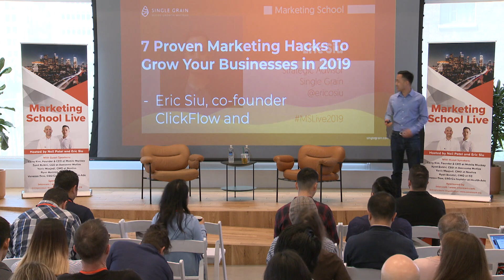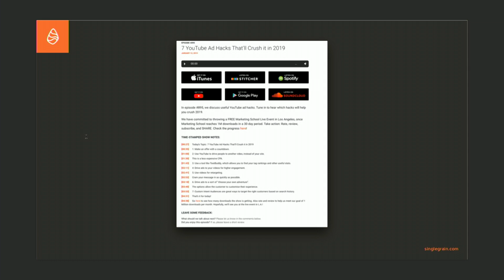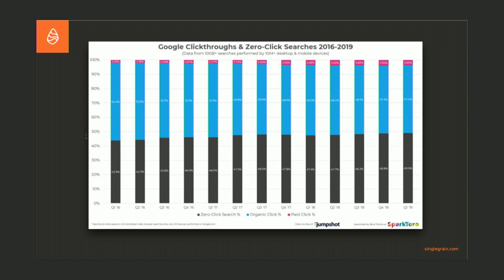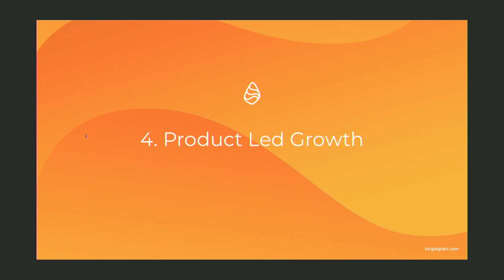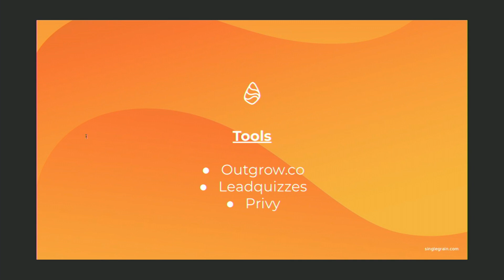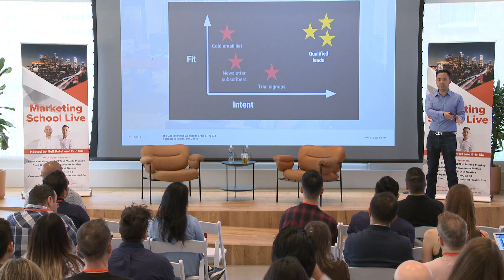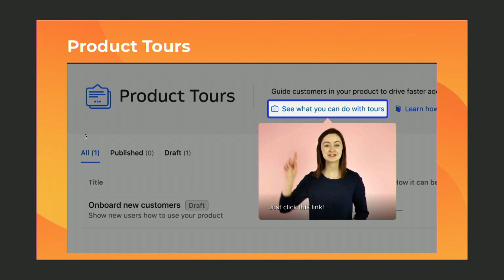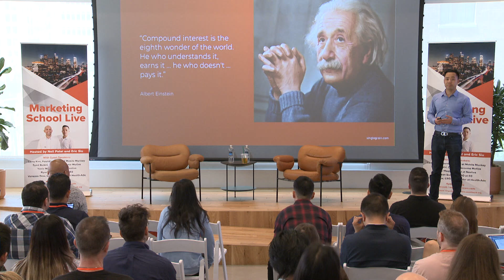7 Proven Marketing Hacks That Work Really Well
Eric discusses proven marketing hacks that work really well. Tune in to hear this free segment from the Marketing School Live event in LA.

TIME-STAMPED SHOW NOTES:

[00:54] Today’s Topic: 7 Proven Marketing Hacks That Work Really Well
[02:00] People get on the paid ads hamster wheel too often.
[02:15] People also get stuck paying people for bad content.
[02:55] Content MVP’s.
[03:45] Top-performing content is often around 2000 words.
[04:28] People forget about links.
[06:07] Problogger is a great place to hire good writers.
[07:30] HubSpot hires people just to update content.
[09:33] Zero-click searches.
[10:16] Eric and Neil do content sprouting.
[10:30] Spin content out into different formats.
[13:15] Improving metadata is important.
[16:20] If you are a penny-pincher, you can use 1KProjects to find abandoned projects in which to invest.
[18:32] Customer data platforms.
[18:45] These are fairly new.
[19:06] The hot thing right now is personalization and Hole.io allows you to do this.
[22:41] Doing the right things at the right time is important in terms of sales.
[25:15] Chatbots.
[27:22] Intercom helps combine chat and email to make your marketing stronger.
[28:20] AI for ads.
[28:28] Pattern89 is AI for digital ads.
[30:00] As long as you make time to do all of these things, you will succeed.
[30:15] Consistency is key.
[31:17] That’s it for today!
[31:33] We are going to take applications for live intensive sessions. Just go to the Marketing School site for more information and to apply.

Want To Uncover Your True Potential and Achieve Financial Freedom?

Join me in my free Masterclass, where I share my 5-Step Blueprint to Creating Your Dream Online Business That Gives You Freedom & Fulfillment.